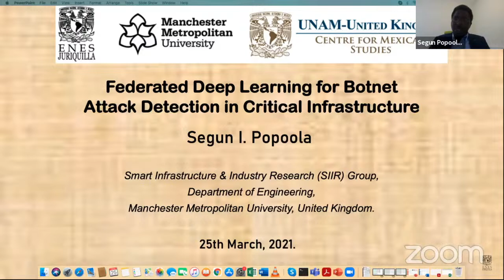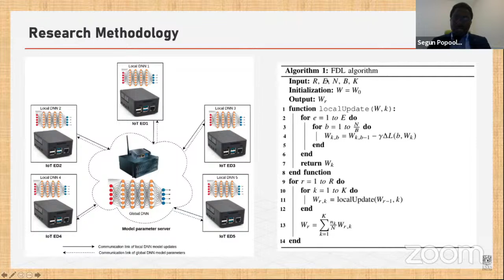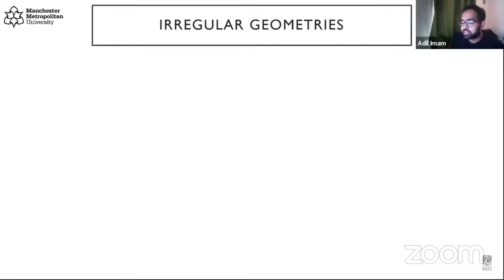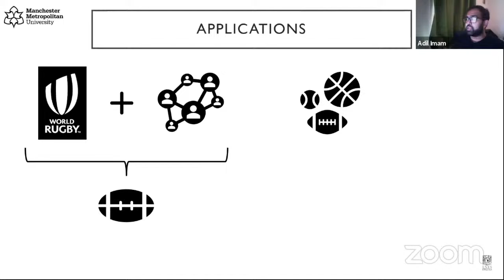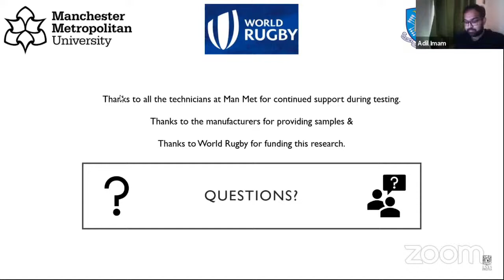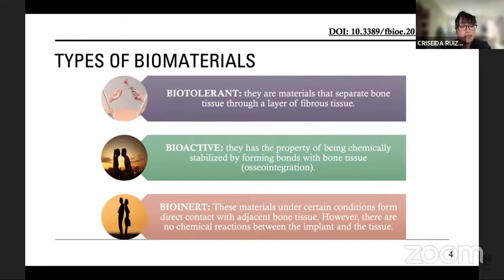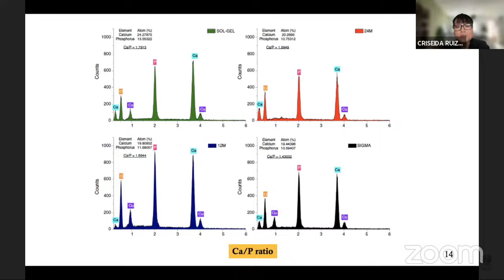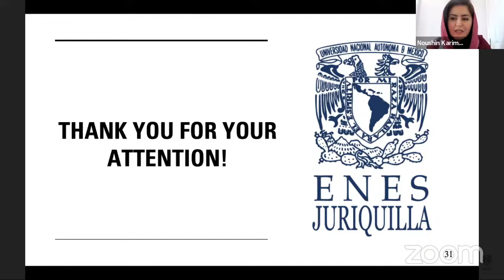Day 4: Binational Seminar Renewable Energy and Technology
🔴 “Federated Deep Learning for Botnet Attack Detection in Critical Infrastructure”
Segun Isaiah Popoola

“Modelling of Skin Injuries to Analyse Protective Padding in Rugby”
Syed Adil Imam

“Bioactive Calcium Phosphate Materials Applied to Bone Tissue Engineering”
Dra. Criseida Ruiz Aguilar – Technology, ENES Juriquilla

"Binational Seminar Renewable Energy and Technology"